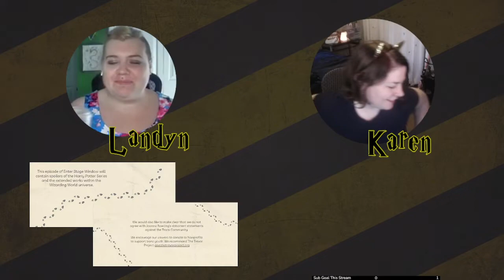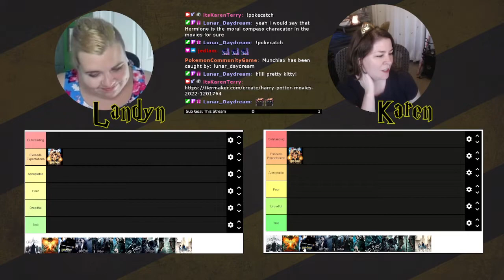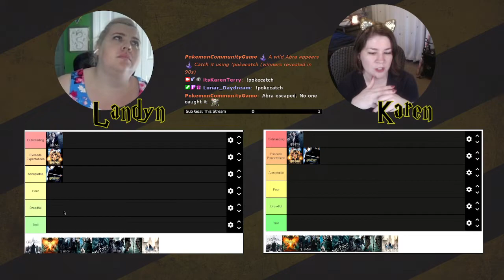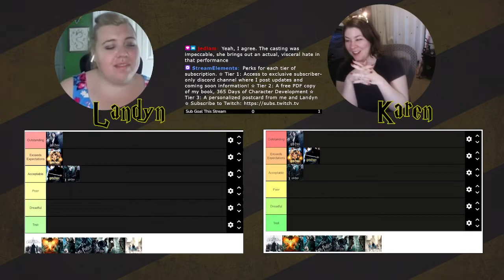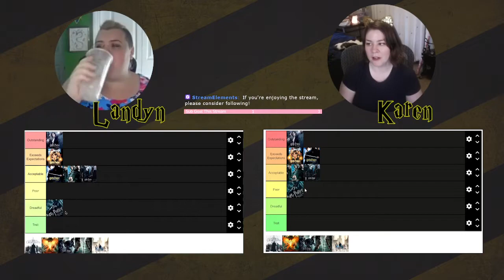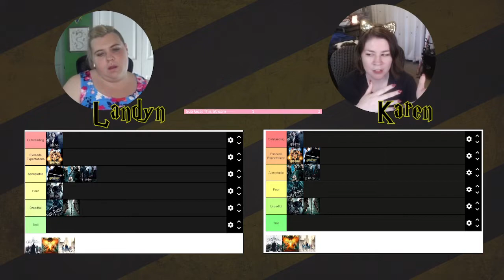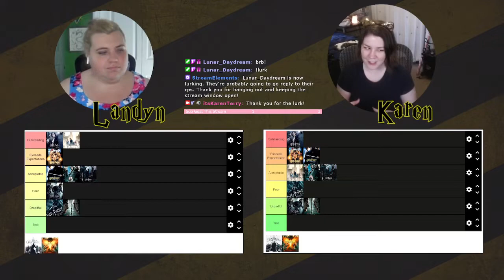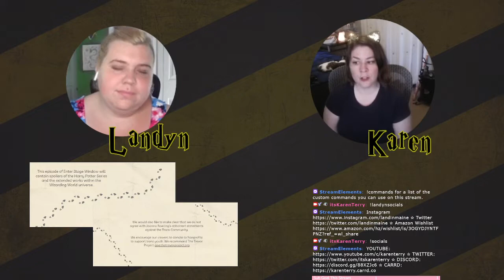Ranking EVERY Harry Potter Movie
Chapters:
0:00 Introduction
4:05 The Original 8
1:26:18 Fantastic Beasts
1:53:38 Outro

365 Days of Character Creation